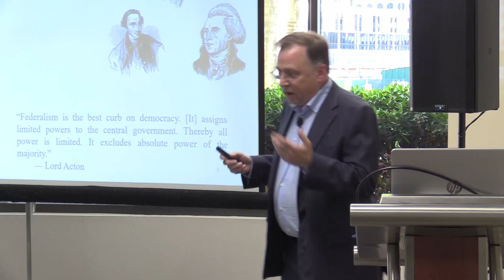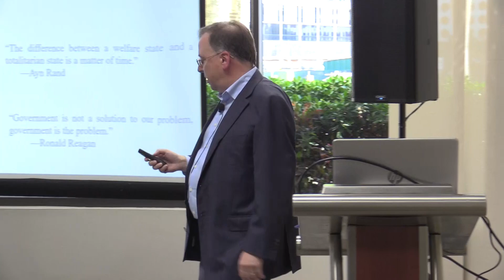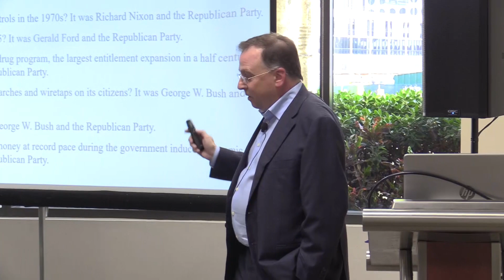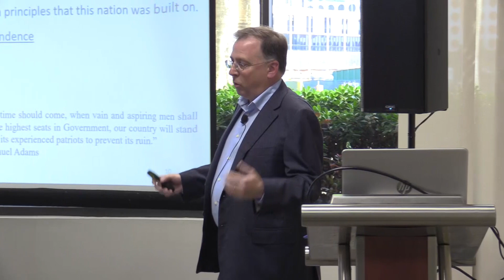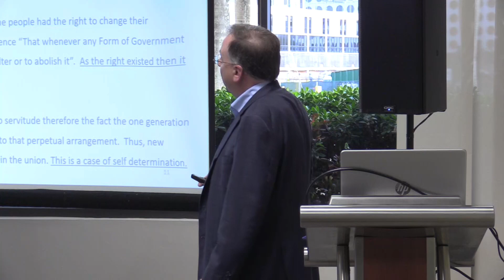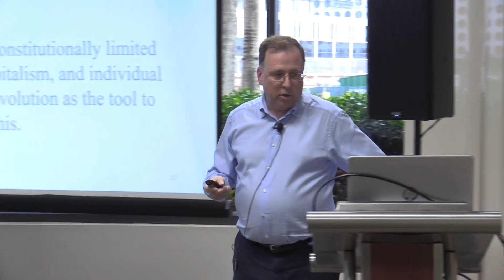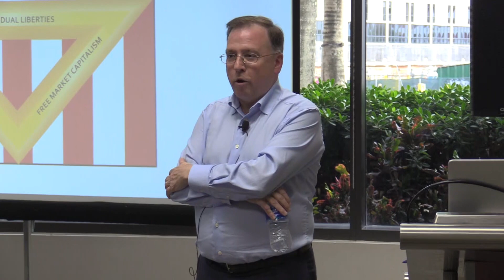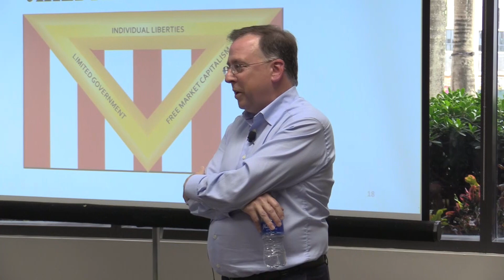Jeff Barnes: Do We Need a New Country?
A presentation of the organization Children of Liberty and its goal of creating a new nation based on individual liberty, limited government, and free market capitalism

Presented by Jeff Barnes at LibertyCon 2022 International held in Miami, Florida, the United States.